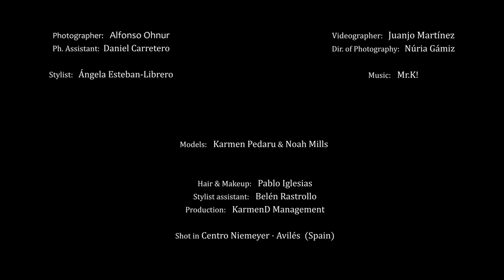Pedro del Hierro | FW1718 Campaign